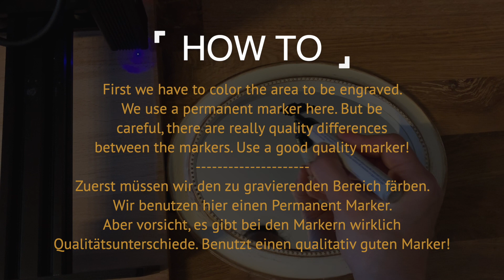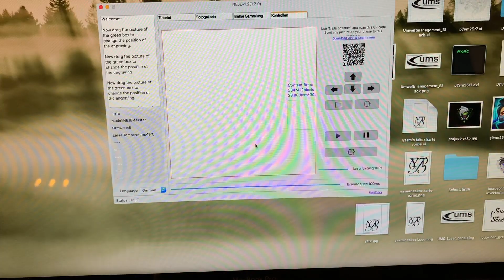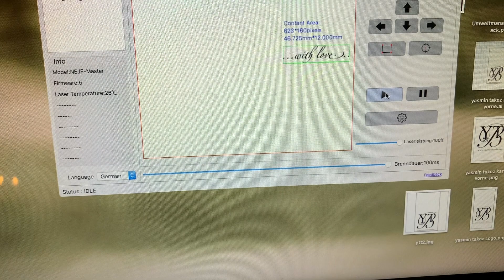Neje 20W laser engraving of a mirror. Neje 20W Lasergravur eines Spiegels.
Yes, we will engrave this mirror using the same technique we used to engrave a glass.
Ja, wir werden mit der gleichen Technik, mit der wir ein Glas graviert haben diesen Spiegel gravieren.